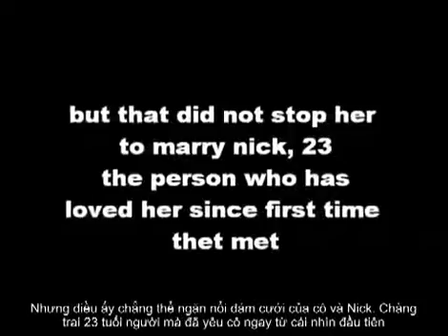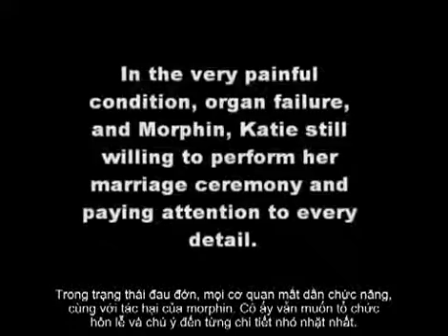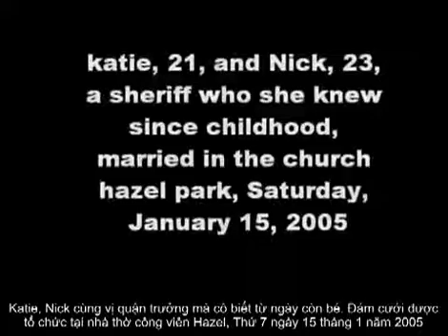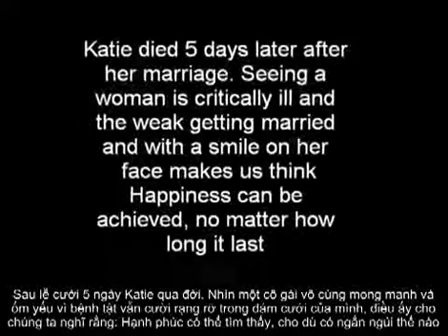Cảm động cô dâu cưới 5 ngày trước khi chết